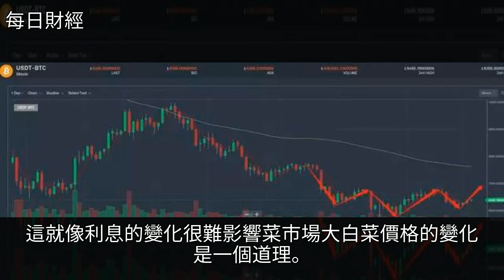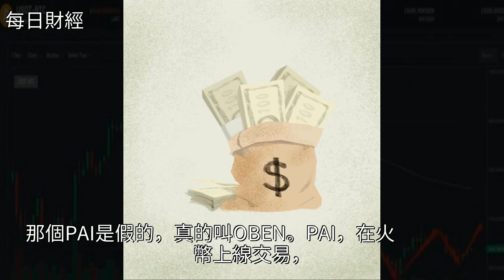行情給你賺錢效應，就應該好好珍惜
行情給你賺錢效應，就應該好好珍惜行情給你賺錢效應，就應該好好珍惜數字貨幣 比特幣 世界盃 投資 財經